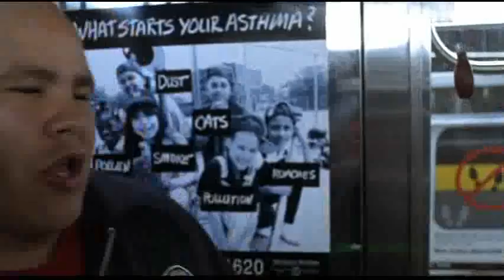PRISON SONG -THE MOVIE (part 4)